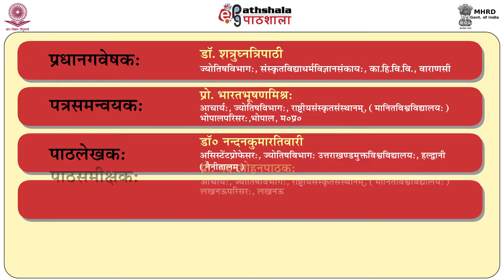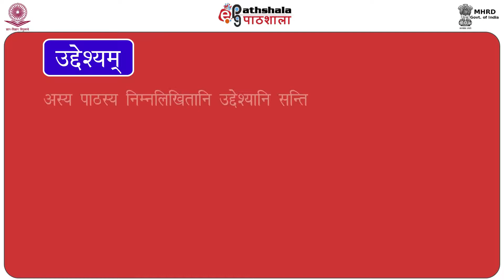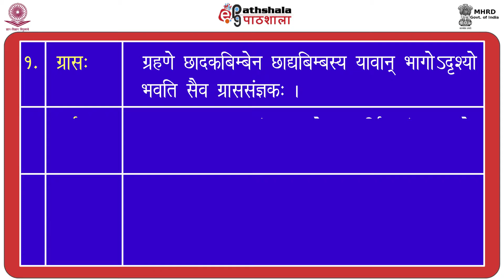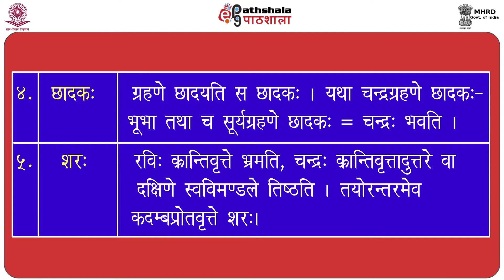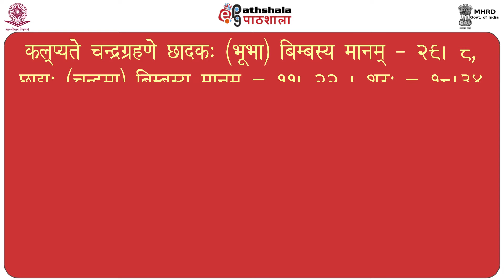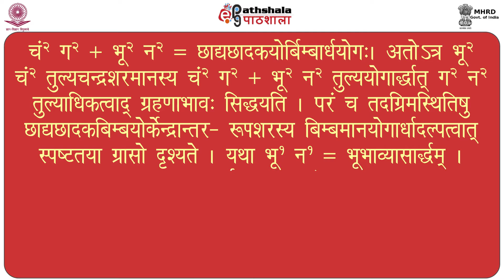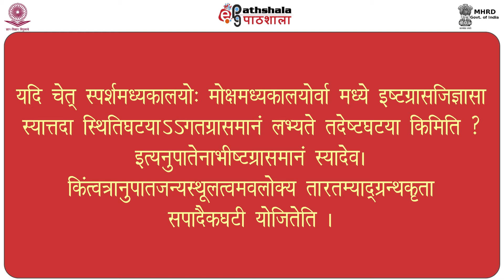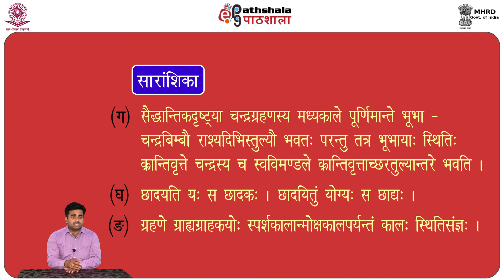Grass Evam Stithardaadinaam Sadhnam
Subject:Jyotish- ganit
Paper: Grahlagwam